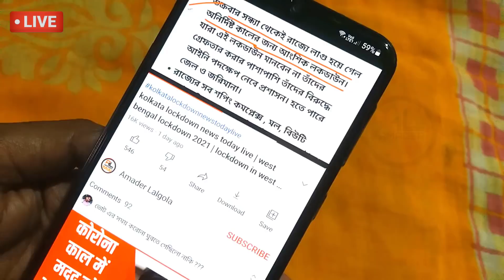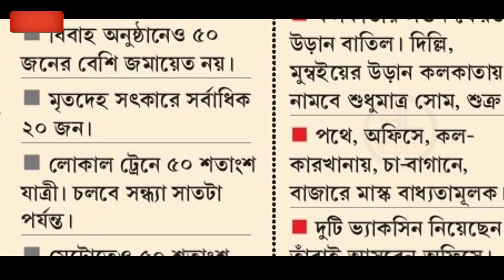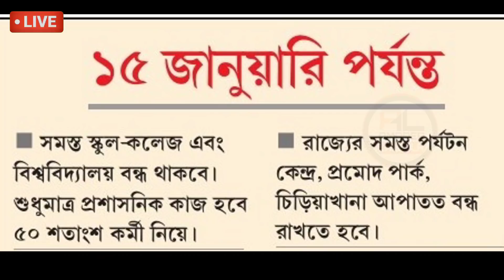west bengal lockdown news today live | 3 January lockdown | Duare Sarkar camp 2022 cancelled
west bengal lockdown news today live | 3 January lockdown | Duare Sarkar camp 2022 cancelled | west bengal school college close | west bengal lockdown news 2022

about this video : we are talking in this video about west bengal lockdown news today live which is known as 3 January lockdown and Duare Sarkar camp 2022 cancelled

topic covered :
1) west bengal january lockdown news
2) 3 january lockdown
3) west bengal school college close
4) west bengal lockdown news
5) duare sarkar camp 2022 cancelled
6) west bengal lockdown news today live